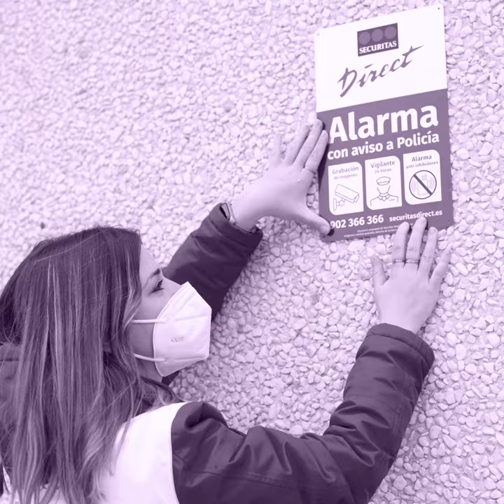Rocío García - Mujeres Que Protegen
Rocío no es solo Especialista de Seguridad, es ante todo una auténtica mujer que protege.
Si algo le da fuerza en su día a día es saber que de ella depende la protección de muchas personas, es esta empatía y su compañerismo lo que le hace única. Hoy hablamos con ella y escuchamos su mensaje para todas las futuras generaciones de mujeres.